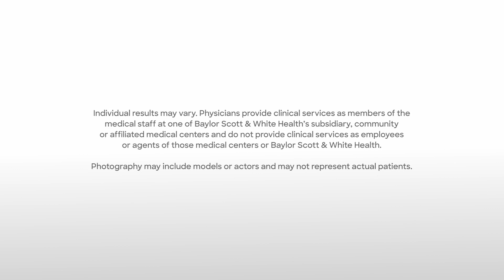Ask the Expert: Hip replacement vs. hip preservation surgery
If hip pain is keeping you from moving smooth, a hip preservation or hip replacement procedure may be your best step forward. Bryce Allen, MD, orthopedic surgeon, talks through the similarities and differences between the two and which one might just empower you to move better.